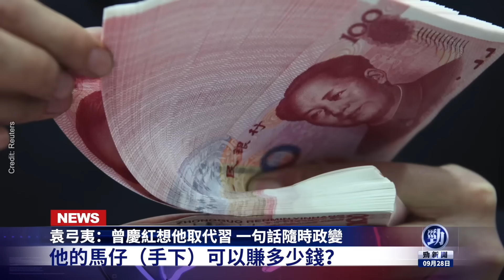爆曾慶紅想他取代習 一句話隨時政變；俄國提出結束戰爭條件